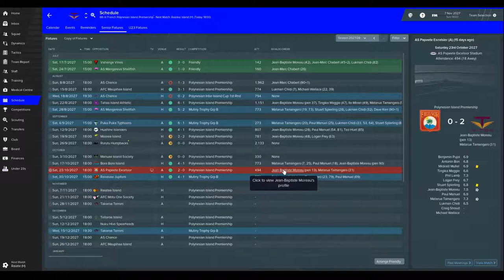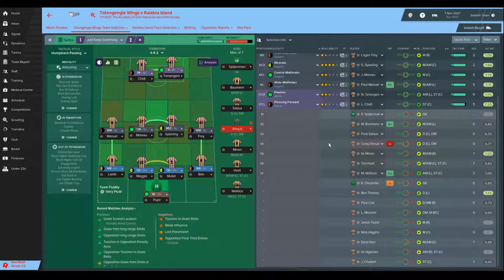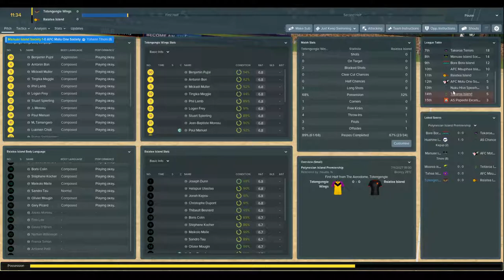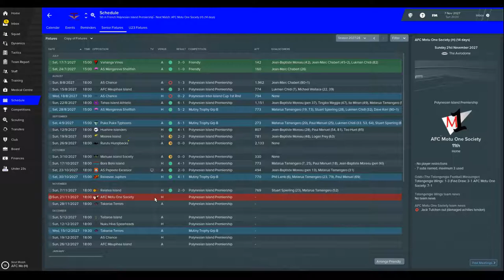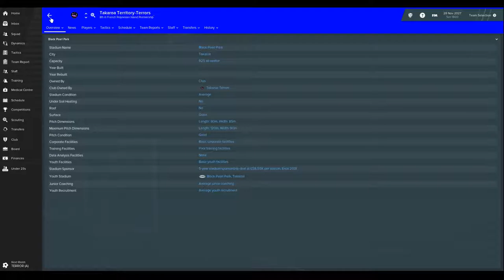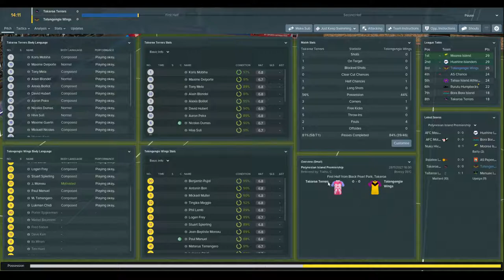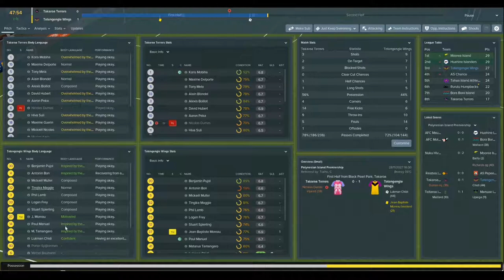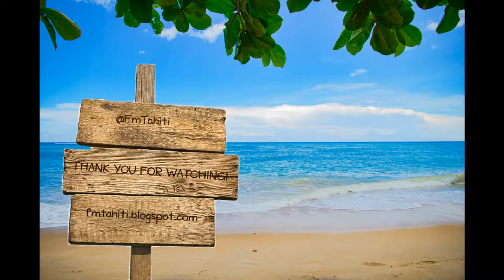FM19 - FM Tahiti - Episode 136: The Terror!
Welcome to Tahiti! This is the136th episode in a youtube series for FM19.

Credits:
Music
[Intro] Hitiraa (Ori Tahiti) by Augie Groupil and his Royal Tahitians